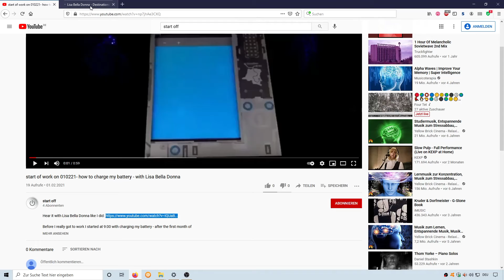How to make a tutorial on how to use my channel and view my videos with links - start of work 010321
I started my work at 9:00 with making a tutorial on how to use my channel and especially on how to  view and hear my videos which include links to a piece of music.
My channel has a new design. Now there are themed playlists, in which I have placed only my own videos, so you can have a better overview of my uploads:

I used my video "start of work on 010221- how to charge my battery - with Lisa Bella Donna" to show how to view my videos which include

The main point to get it right is that you open a second tab and start the music in there just right before you start my video.
Of course you don´t have to do it this way. You can also do it without the music or in succession - I even don´t care about the order you choose. I think it´s kind of nice to view and hear my video and the piece of music simultaneously and afterwards pass into the day along with the melodies...
Does it have to be so complicated? Well, I could ask if anything always has to be easy and why... But yes: it has to be so complicated because of legal issues like the copyrights I am not allowed to set my videos to the music I want.